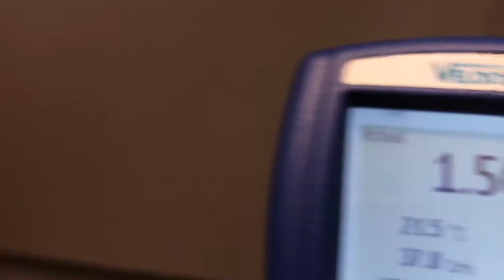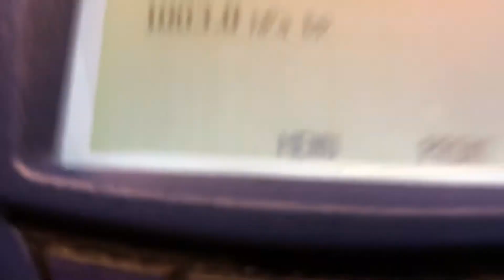Kill Tank: Exhaust Fan Control Panel